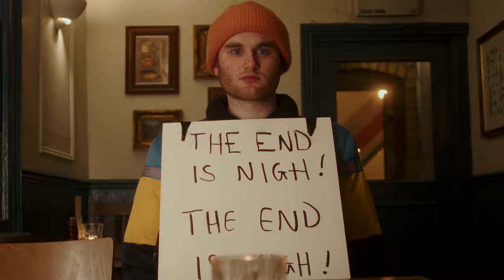Shai Brides - Little Things (Official Video)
The official video for 'Little Things' by Shai Brides. Stream now

Director: Cameron Williams
Director of Photography: Joe Luk
Editor: Joe Luk
Gaffer: Abilash Megalai Madhan
Props/equipment hire: Bulb Rentals
Starring Meghan Avery, Thom Dent, Sam Cheeseright, Lily Stott and Cameron Williams aka Shai Brides

// LYRICS //
Let go and we’ll put the effort in
But – oh no! – I think it’s a big big disaster
Don’t sweat the little things
‘Cause I don’t think we will do anything

The water’s coming

It was the day of the dead
With a blue sky beaming on a bone-dry riverbed
Well at times like these you’ve got to laugh
And I would but I fear that my head might fall off

Don’t doubt my devotion
‘Cause I’m serious
I built my house from plastic straw
And now the plastic wolf is at my door
I spilled my guts in a private ocean
Let me come home

I’m scared my dears
I’m petrified of doing nothing
But ice melts and people freeze
Of dying in slow motion
The water’s coming over my knees

The water’s coming

And the palm oil trees
Really let down the street
Crawling through the neighbourhood
Growing for the greater good
The economy’s surviving
It’s a shame we won’t be alive in time to see
The twenty-second century

I just can’t conjure enough emotion to take it all in

The water’s coming
The water’s coming

The lifeblood that I am inheriting
Is plastic! – I think it’s a big big disaster
‘Cause I don’t think we can do anything

The water’s coming